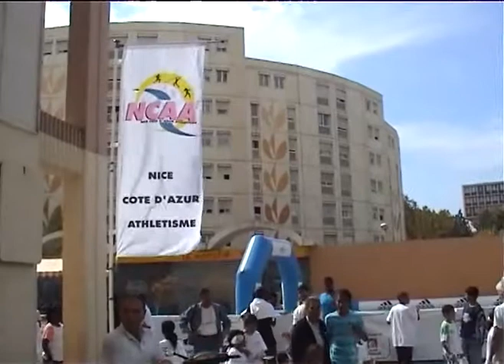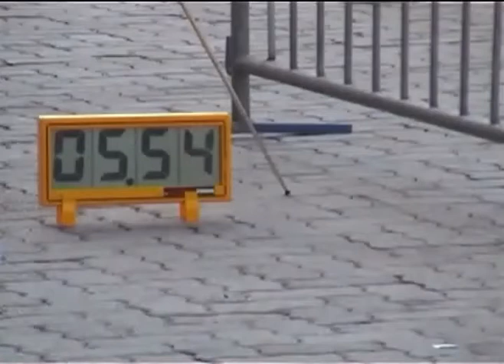NCAA - Urban Athlé 2007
Urban Athlé 2007 - Le NCAA et l'athlétisme dans le quartier des Mulins à Nice Ouest